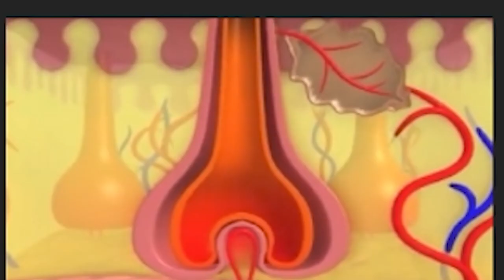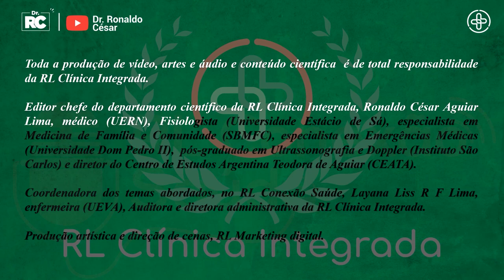Alopecia areata o que você precisa saber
Neste vídeo discutimos sobre alopecia areata para informar sobre a doença dermatológica e informar o que você precisa saber sobre essa doença que ganhou tanta repercussão na festa do oscars.